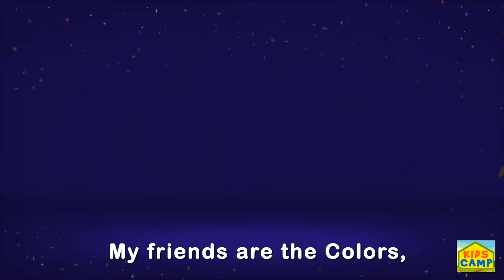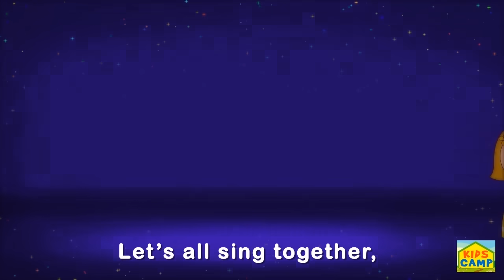The Haunted House | Halloween Song by KidsCamp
Voice: Isabella
Music Composer: Melvyn Mendes
Animation: Shahaji, Mandar and Jay
Background Artist: Kiran
Lyrics: Mayuri Shrotri
Visual Composition: Gabriel Franklin
Production House: YoBoHo New Media Pvt. Ltd.